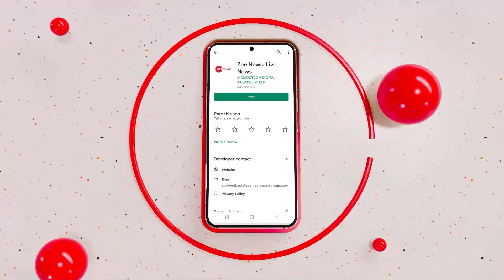Covid-19 Update: देश में कोरोना के 227 नए मामले मिले | Hindi News | Coronavirus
कोरोना को लेकर भारत सरकार बेहद सतर्क है. केंद्रीय स्वास्थ्य मंत्रालय कोरोना वायरस को लेकर कोई भी खतरा लेने को तैयार नहीं है. वर्तमान स्थिति की बात करें तो आज भारत में कोरोना के 227 नए मामले आए है.

The Government of India is very cautious about Corona. The Union Health Ministry is not ready to take any risk regarding the corona virus. Talking about the current situation, today 227 new cases of corona have come in India.